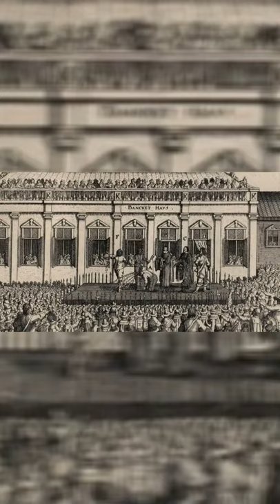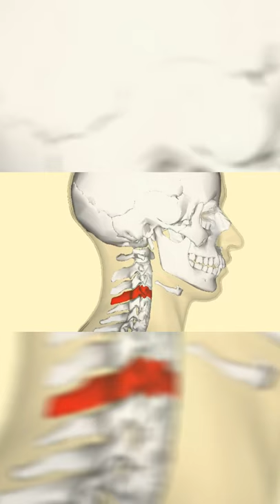The Salt Shaker Made from King Charles I's Neck!